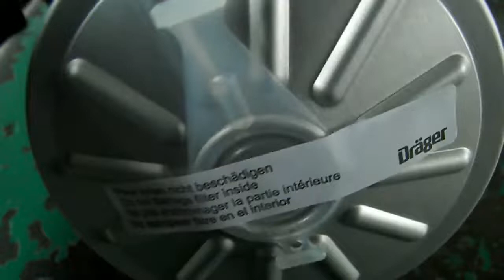Filter Atemschutzmaske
Atemschutzfilter (kurz: Atemfilter oder Filter) schützen den Träger vor gefährlichen Stoffen (Gase, Partikel von festen und flüssigen Stoffen).